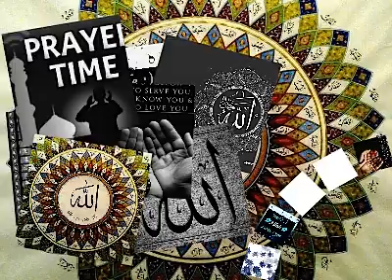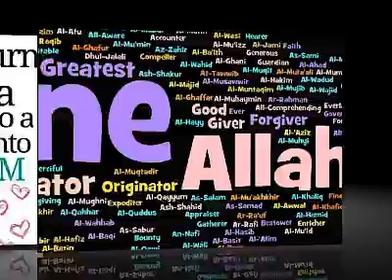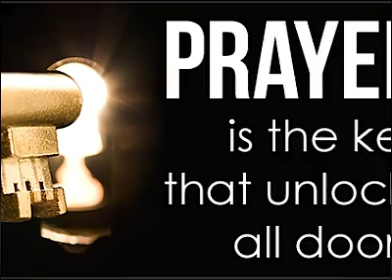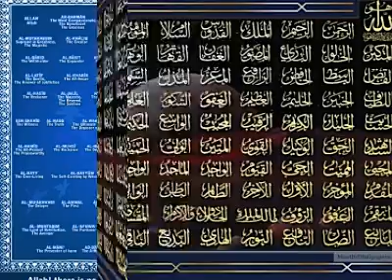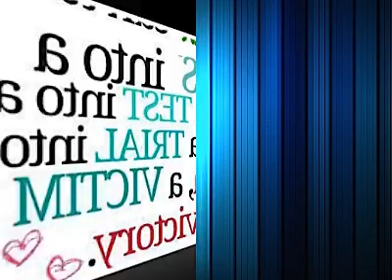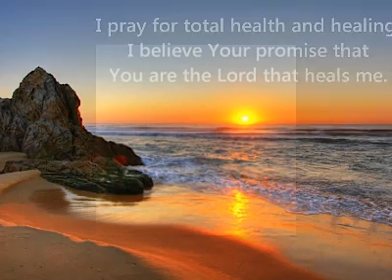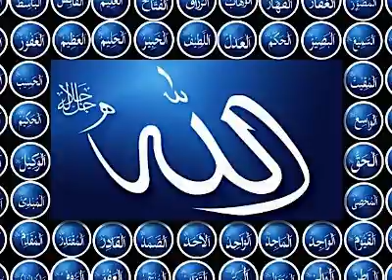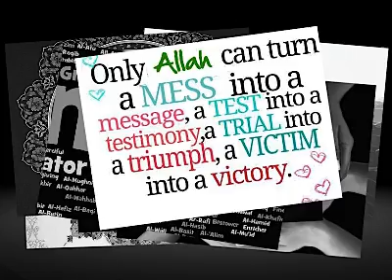Ousmane sôlihou Traoré dôkôkou (Ladilikan)